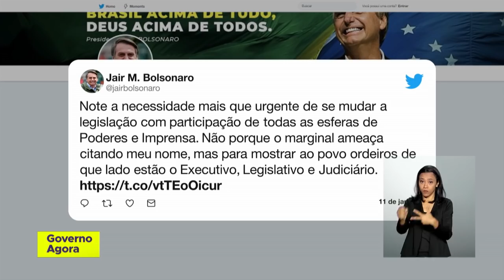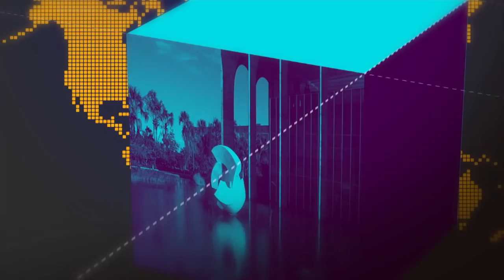Depois de ataques no Ceará, presos são transferidos para uma penitenciária no Rio Grande do Norte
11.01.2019 - Depois de ataques no Ceará, presos são transferidos para a Penitenciária Federal de Mossoró, no Rio Grande do Norte. Há oito dias, uma série de atentados vem sendo registrados no estado. O Governo Camilo Santana anunciou que cerca de 215 pessoas foram presas, envolvidas nesses ataques. Veja também: informações sobre a Solenidade de Passagem de Comando do Exército ao General Edson Leal Pujol.